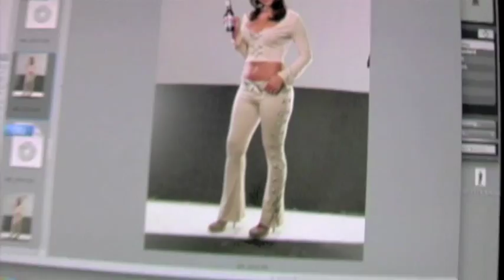Luscious Liz Coors Light Shoot 2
Coors Light Photo Shoot